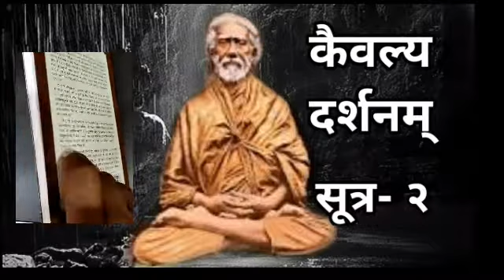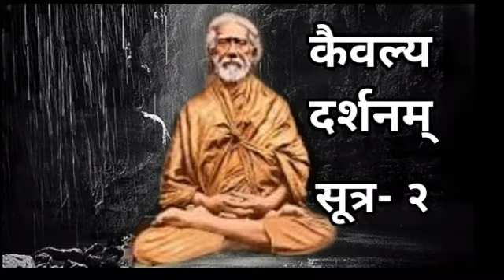कैवल्य दर्शनम् kriya yoga kaibalya darshnam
कैवल्य दर्शनम्

कैवल्य दर्शनम् kriya yoga kaibalya
 darshnam

Mun Dr Ritendra Mohanty mo channel Arogyamplus Ayurved re apan mananku swagat🙏🙏🙏

tips the balance in favour of fair